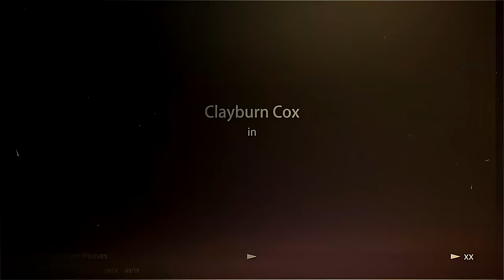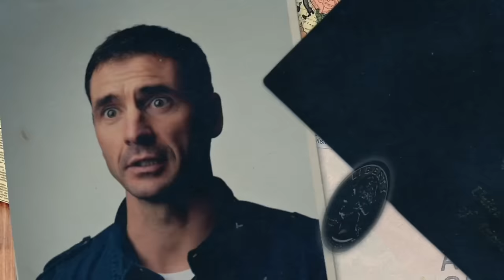"Nine Comics Walk Into A Church" | CROWN STAND-UP COMEDY SAMPLER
Excerpts from...
• Michael Jr "Lauging On Purpose"
• Anita Renfroe "And I Mean That In The Best Possible Way"
• Ken Davis "Fully Alive"
• Bob Smiley "Breaking Bob"
• John Branyan "Smoking Hamsters"
• Kenn Kington "Wow Moments"
• Nazareth "Sweet Laughter"
• Clayburn Cox "Long Awkward Pauses"
• Leland Klassen "Citizenship"